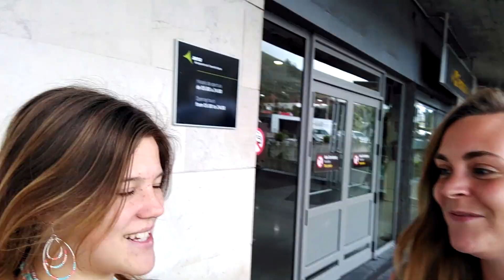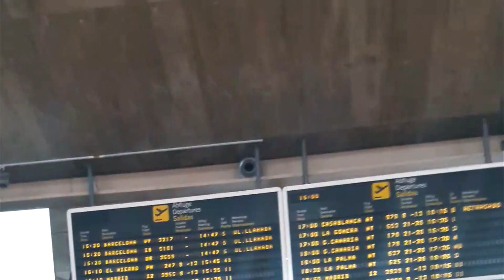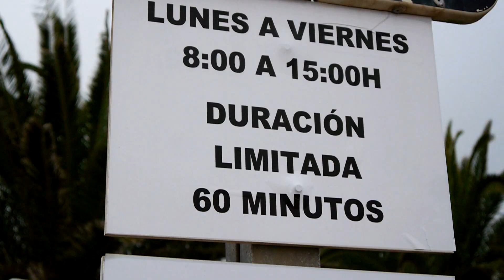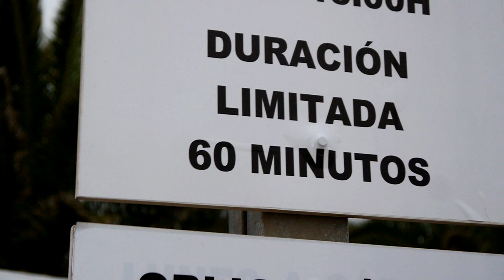Autopanne im Nirgendwo auf El Hierro [Vlog]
Ein schöner Ausflug auf die kleinste Kanarische Insel: Idee gut, Ausführung miserabel. RI.P. Enrique (geliebter Mietwagen)

Alternative Titel: Spiel mir das Lied vom Tod (Kanaren-Version),  Jacky und Isii mobben sich 3 Tage am Stück, Carstuck, Jacky stirbt fast alle 5 Minuten, Feststecken in der Wüste, Spielt 80er auf meiner Beerdigung

Da bin ich wieder! Und da dieser Vlog so unendlich lang ist ein kleines Inhaltsverzeichnis:
Tag 1: 0:00 - 8:30
Tag 2: 8:30 - 19:02
Tag 3: 19:02
Ankunft auf El Hierro: 3:47
Sonnenaufgang auf einem Berg: 9:40
Wandern bei Mencafete: 12:42
Faro de Orchilla und Natural Pools: 17:24
Auto festgefahren: 19:49

'The End'-Schrift von GigsMANIA